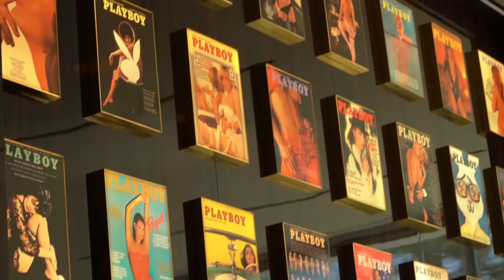MASTER P REVIEWS THE MOST EXPENSIVE & BIGGEST HOUSE IN THE WORLD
MASTER P REVIEWS THE MOST EXPENSIVE AND BIGGEST HOUSE IN THE WORLD

This is the Real American Dream, this house is valued at $550 million dollars, 105,000 square feet. What I love about this story is that the owner started small and built an empire. He is all about making a difference. He doesn't only use this property to live in, he is all about giving back at the same time. When you are humble and help others GOD will keep blessing you. I hope this story motivates and inspires you to keep chasing your dreams and goals. When you put God first, nothing is impossible! @nileniami @theone.belair